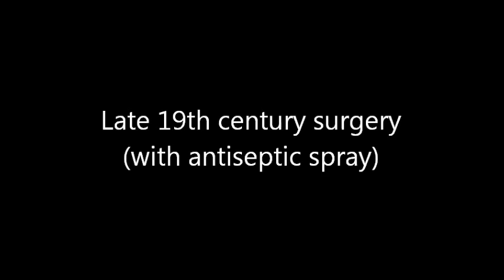Late 19th century surgery (with antiseptic spray)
A scene from the movie "The Elephant Man" (1980) in which famous surgeon Frederick Treves (Anthony Hopkins) is operating a patient while one of his assistants uses a listerian antiseptic spray.